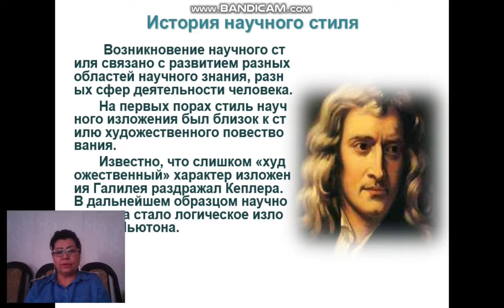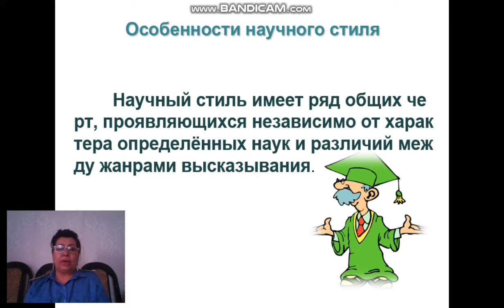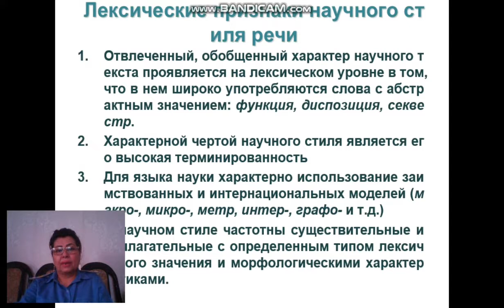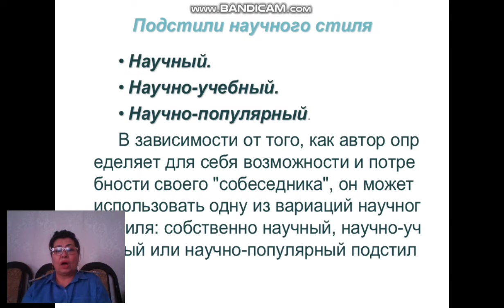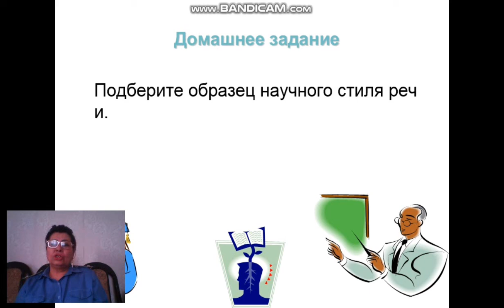Асс Абдуллаева Р Р каф Тиллар Русский язык2